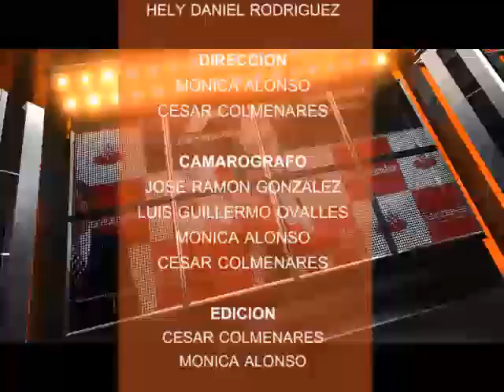es deportes 23 de julio de 2014